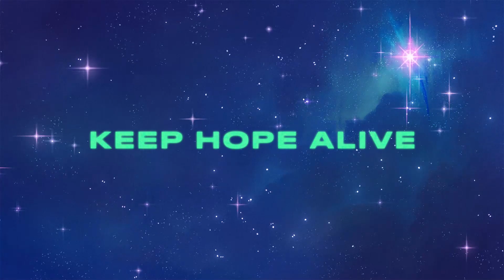Jumplight Odyssey Game Trailer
Keep hope alive on your adventure to the mythical Forever Star! Gather survivors, repair and build out your starship, brave black holes, and fend off attacks, all while managing the daily soap opera of your colorful crew.